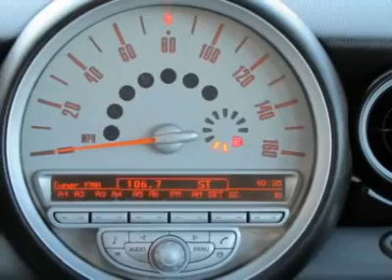2009 MINI COOPER HARDTOP Littleton, CO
2009 MINI COOPER HARDTOP Littleton, CO
Stock

How would you like riding home in this terrific-looking 2009 Mini Cooper? This car is fuel efficient, so you won't feel guilty during that daily commute. Comes loaded with all the standard features for your driving pleasure. Listen to the purr of the 1.6L I4 DOHC 16V engine. Mini Certified Pre-Owned means you not only get the reassurance of a 2yr/50,000 mile Warranty, but also up to a 6yr/100,000 mile Limited Powertrain Warranty, a multipoint inspection/reconditioning, 24/7 roadside assistance, and a complete vehicle history report. Here at Ralph Schomp Automotive we do things a bit differently. Wouldn?t it be nice to have a salesperson be more concerned about your needs instead of theirs? Come experience our salaried sales staff and be heard. We offer a 48 hour peace of mind return policy. All vehicles undergo an excellent reconditioning program that gets it right the first time. Most importantly, we shop our competition every day and offer our best price up front posted on the vehicle. We don?t haggle or add any surprise fees to the price like dealer handling or dealer prep. Here at Ralph Schomp, what you see is what you get!! It?s that easy. Ralph Schomp Automotive. One Price, One Promise, One Customer at a time.